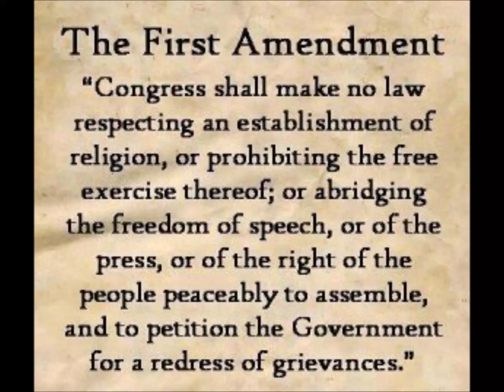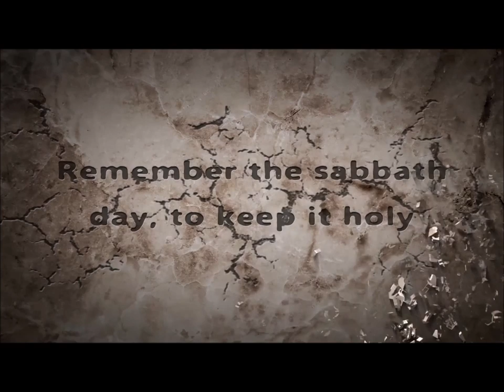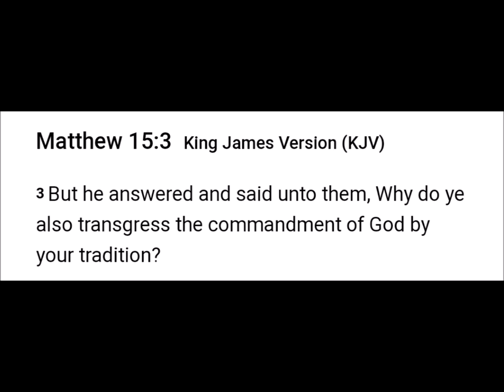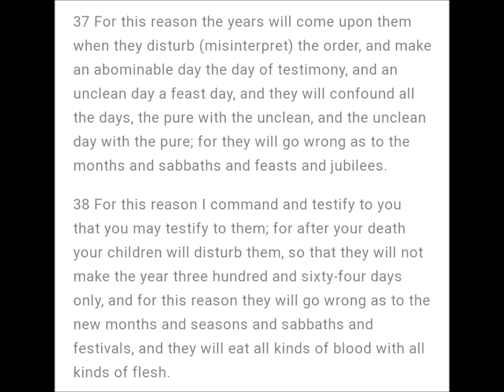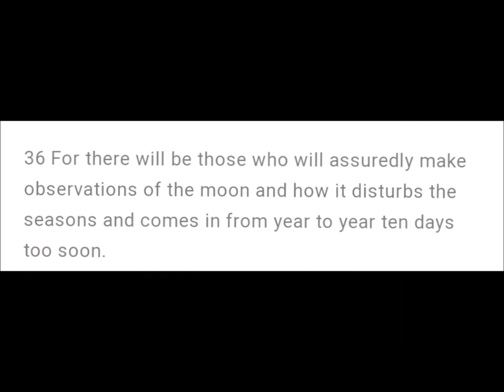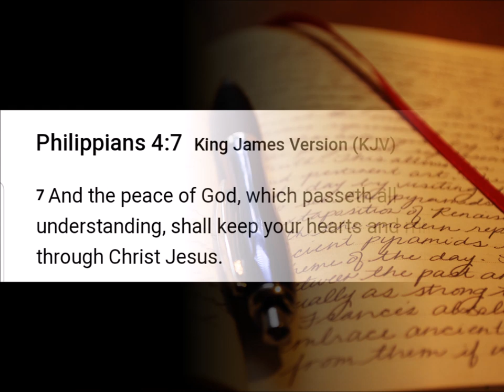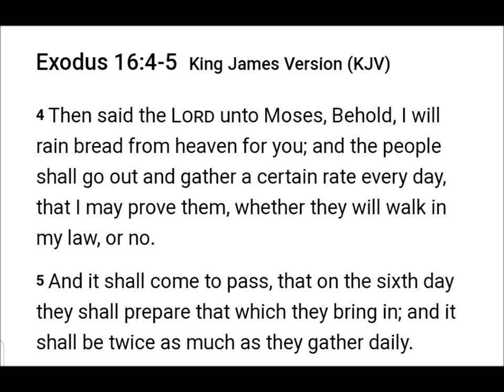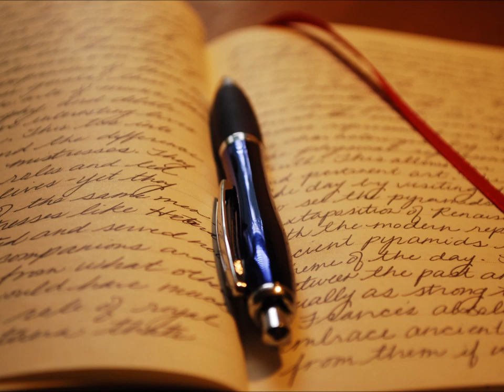Remember The Sabbath Day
2 Chronicles 7:14